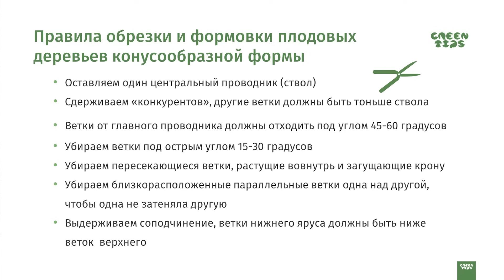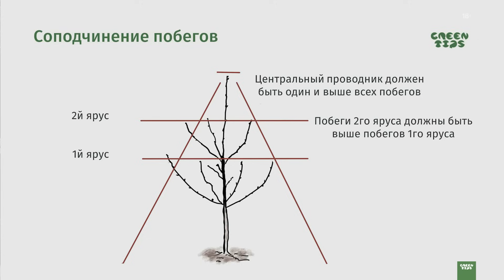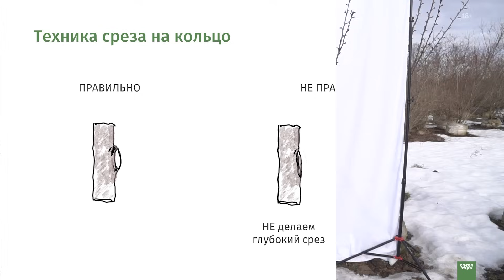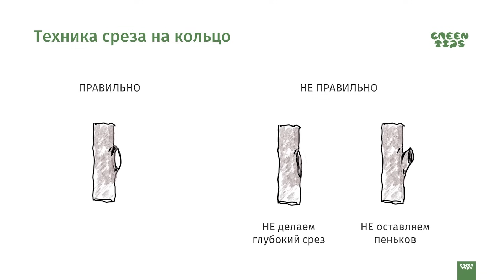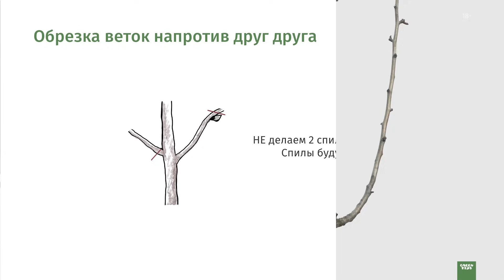Правильная обрезка груши весной. Мастер класс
Наш сайт - дизайнерская мебель для сада и аксессуары

Добро пожаловать на канал Green Tips - Дизайн современного сада. Мы выиграли Российскую национальную премию по ландшафтной архитектуре в номинации "Лучший онлайн ресурс".
На нашем канале вы найдете много доступной и полезной информации про ландшафтный дизайн и современные практические решения.
Если Вы интересуетесь, как сделать ландшафтный дизайн своими руками  или уже имеете опыт работы в этом направлении и хотите быть в курсе современных тенденций, то  Вы пришли на правильный канал.
Обрезка груши весной необходима для обеспечения хорошего урожая.
Обрезка плодовых деревьев – процедура необходимая и ежегодная. Не побелка или опрыскивание, о которых сейчас говорят из каждого утюга, а именно обрезка – обязательная ежегодная уходовая процедура.
Александр Шаронин – один из лучших наших специалистов в области обрезки, и мы очень рады, что он согласился дать очередной практический урок.
Всегда полезно, когда разбор полетов идет на конкретном дереве, а не абстрактной картинке. Так много нагляднее.
-для начала повторим основные правила обрезки, ибо повторение -мать учения, в движении это хорошо запоминается;
-затем покажем последовательность работы с деревом;
-в чем особенности роста груши и что с этим делать;
-как с помощью обрезки «расширить» крону;
-немного о соподчинении ветвей;
-как правильно убирать конкурент проводника;
-когда укорачивать и когда переводить;
-и не забываем, что режем так, чтобы верхушечная почка была наружу;
-что делать с тоненькими веточками;
-как закладывать ярусы, особенности выбора веток;
-на каких ветвях больше урожай и почему так.